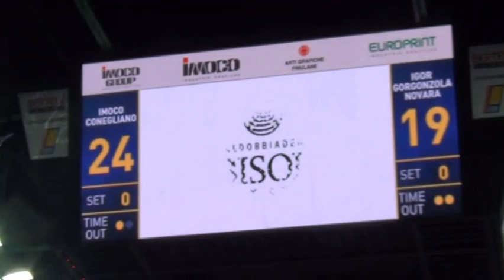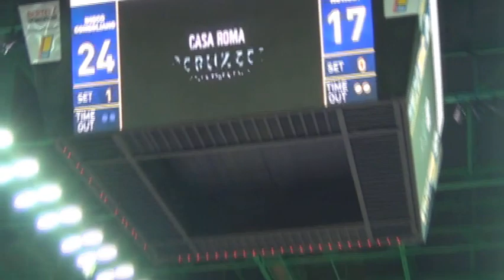Barbolini dopo Imoco Novara